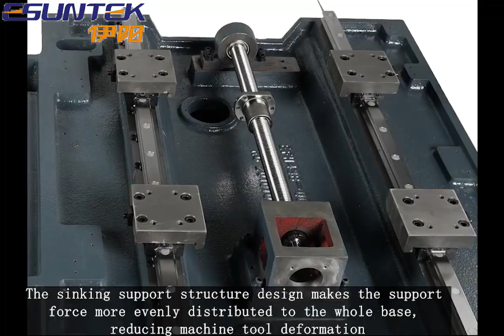T Type Extra wide span structure Wire EDM Base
T structure machine base Designed by finite element analysis, Extra wide span design provide whole travel support, improves Wire EDM machine's accuracy of the structure.